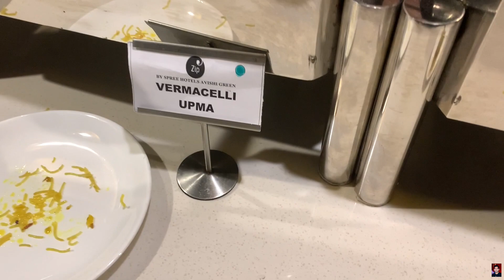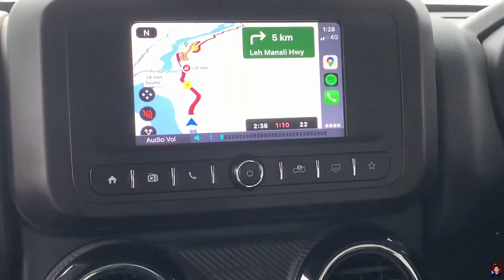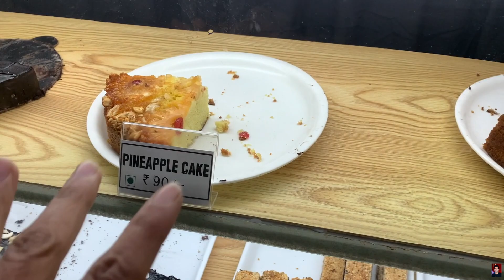Mahindra Thar got stuck in Manali’s Heavy Snowfall😱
Hello Guys,
Presenting my new Vlog and the 2nd episode of Mountains Calling Series,
jismein literally humaari Mahindra Thar skid karke snow mein phas gayi and aage chali hi nahi🤦‍♂️

Previous Episode of this series:
Episode-1:

Keep Loving 🥰